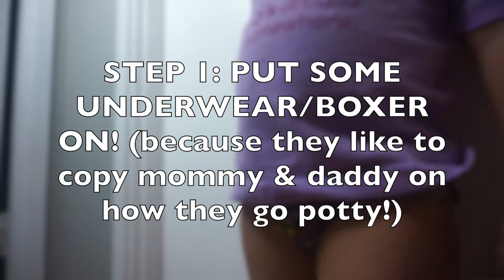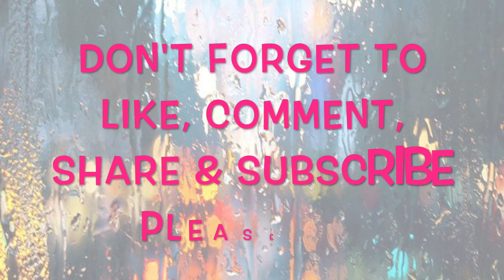POTTY TRAINING 101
CUTEST 1 YEAR OLD POTTY TRAINING!!